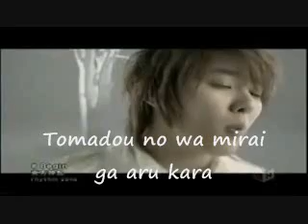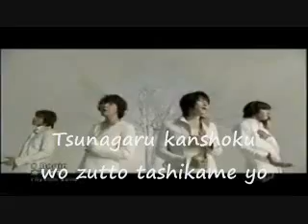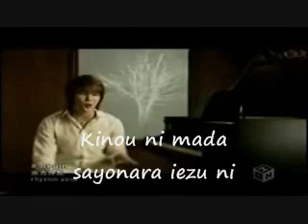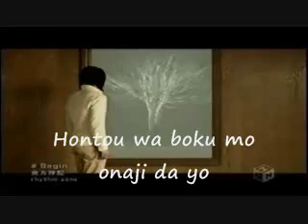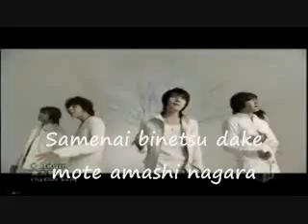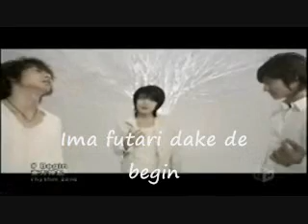T_V_X_Q - B_E_G_I_N karaoke ver.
A very lovely, touching and harmonious song from .i made this just for my karaoke time with my friends...ue kyang kyang~~^^
CASSIES...ALWAYS KEEP THE FAITH!
REMEMBER HOW OUR LOVE 'BEGIN'.

TVXQ, CASSIES...FIGHTING!